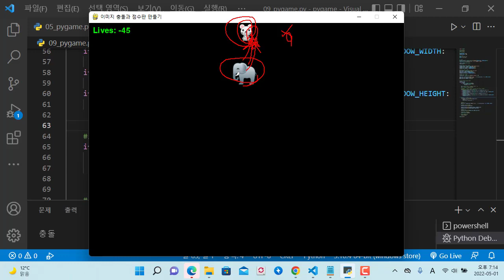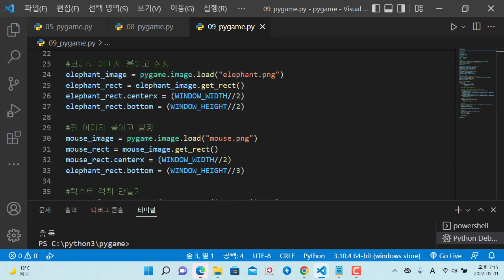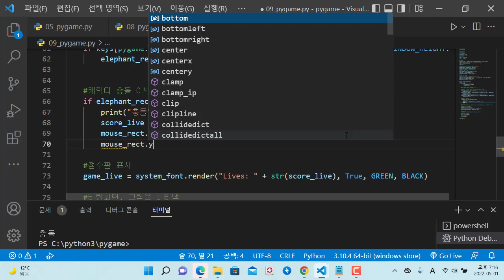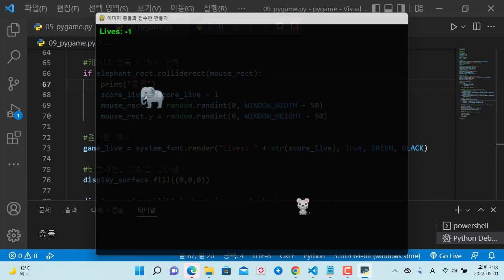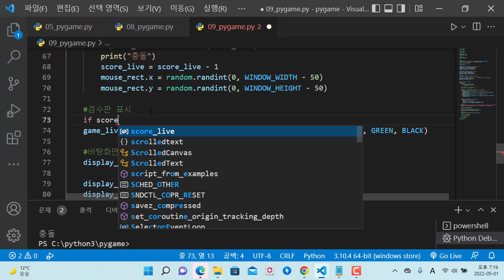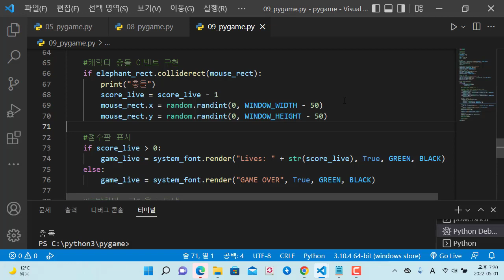파이썬 pygame을 이용한 게임 개발, 캐릭터 충돌에 따른 점수판 강화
보안프로젝트 ) 에서 제공하는 IT 강의입니다. 이번 강의 주제는 " 파이썬 pygame을 이용한 게임 개발, 캐릭터 충돌에 따른 점수판 강화" 입니다.